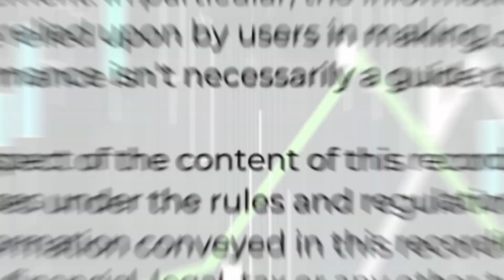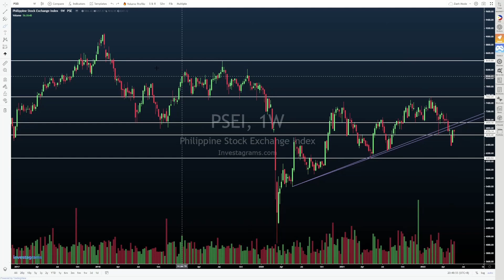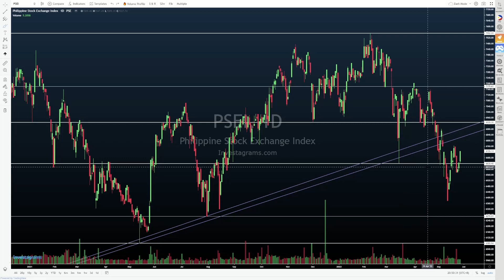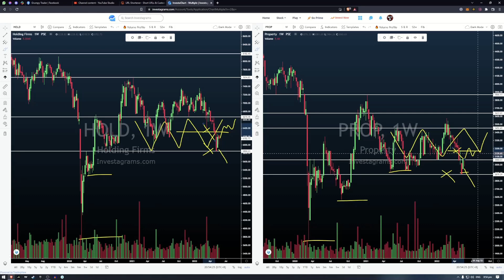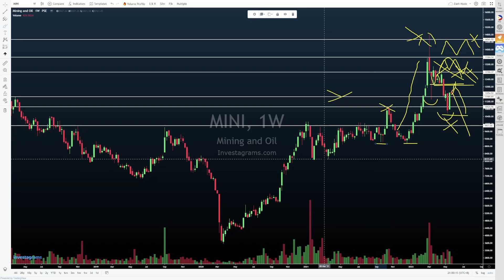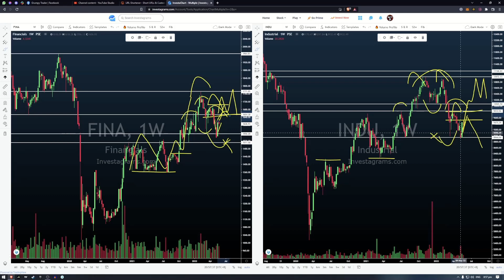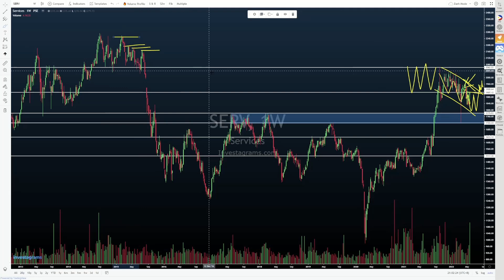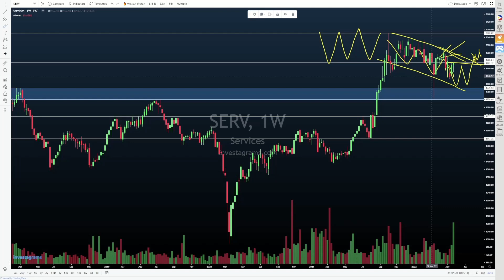PSE Market Overview 05282022 | $PSEI $FINA $PROP $MINI $SERV $INDU $HOLD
Check out our Bi-Monthly Market Overview video where we take a look at the $PSEI and the other sectoral indices ($INDU, $FINA, $MINI, $PROP, $HOLD & $SERV). The goal of the market overview is more of getting a bird's eye view and assessing the overall sentiment of the market, rather than just looking at a handful of stocks (we'll do that in the daily charting sessions instead).